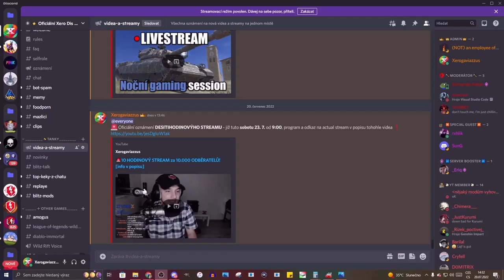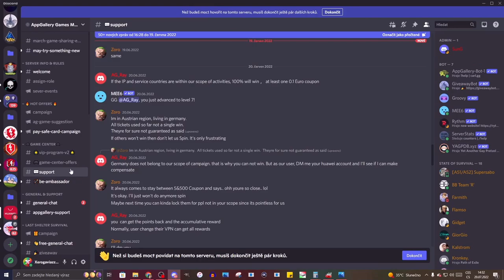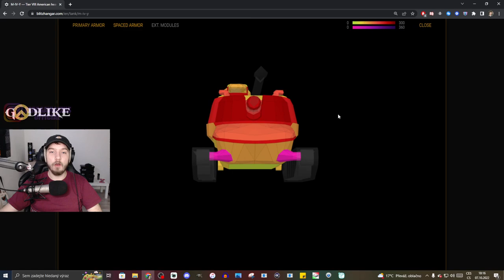M-IV-Yoh - Zásobník, co NENÍ zásobník? | WoT Blitz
Njoy!

Sponzoři iPadu:
Jiří K.
Pavel Kabát
Kuli Pikle
DRACULA
Tomáš Airy Kořistka
DiraxCz
Kloktator Broken
iTzkoblizek
Thomas Karasek
Iamkosik
agy12
Šam Pus
Henry32_2
Sun203
Pexindr
Scotom
misko torok
_EzGc
EzGc's second acc
ZaseEzgc
Lukáš Šust
Stanik34
Věrný Pes